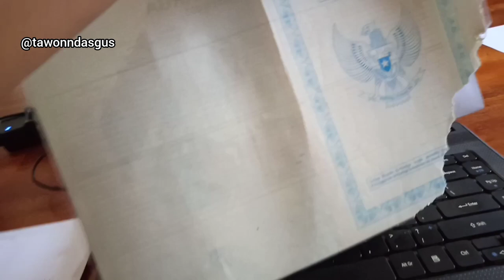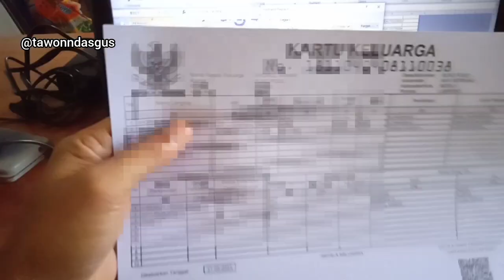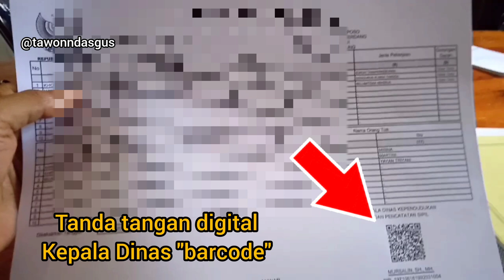cara memperbarui KK yang rusak, syaratnya mudah banget‼️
berikut cara memperbarui Kartu Keluarga yang rusak dan apa saja syaratnya :
1. bawa KK yang rusak
2. bawa KTP asli ( untuk di foto )
3. bawa FC KTP  (untuk arsip kantor)

note :
KTP disini, yaitu semua anggota keluarga yang ada di kartu keluarga yang sudah memiliki KTP